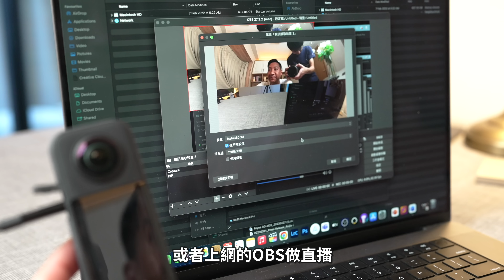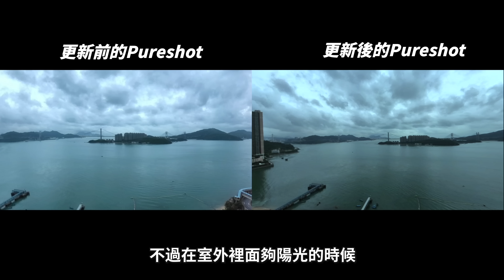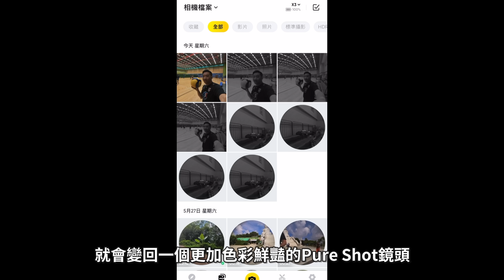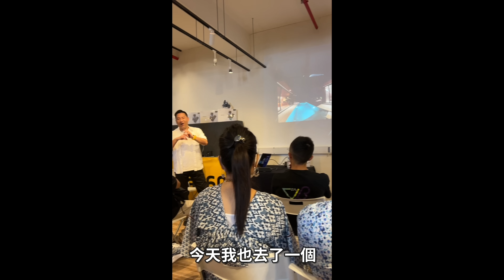Insta360 X3半年後還值得入手嗎？5 個在旅行時需要它的理由！！ ft.firmware 重大更新解說#cc字幕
Insta360 X3 已經出了半年的時間，到底現在還值得入手嗎？
今集將會同大家分享使用它5個在旅行拍攝上使用的理由！
同場加映最新firmware 重大更新解說！而家終於可以喺手機上面做編輯，並放在電腦上匯出4K畫面了！

如果大家有興趣可以到以下網址參考和購買~ 多謝支持本頻道:

今次的攝影器材:
Insta360 X3
Insta360 One RS
Insta360 One RS 1 inch Leica Edition
Sony FX3
DJI mic

如在以下網址連結選購使用 artlist,你同我都可額外獲得兩個月優惠